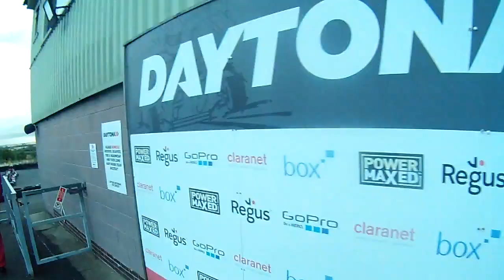Daytona Tamworth: Thursday Night Thunder 8/8/2024